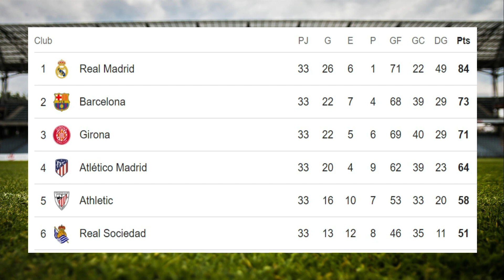✅Tabla de Posiciones y Resultados Hoy - La liga - España ✅Fecha 33 - 2024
✅Entérate de la Tabla de Posiciones y resultados - La liga Española - Fecha 33

✅Apoya Nuestro canal para continuar con mas videos, apóyanos

✅✅Disfruta adquiriendo la camiseta de futbol de tu equipo favorita en La Liga - Sigue los siguientes links:
1. Real Madrid
2. Barcelona
3. España